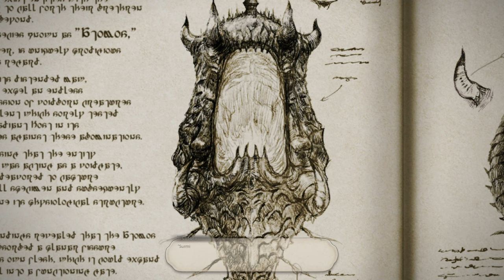Final Fantasy XIV 6.1: Complete Main Scenario Playthrough P329 Bridging The Rift/Restricted Reading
V6.1, Newfound Adventure, Part 5.

Quest(s) completed in this video:
--Bridging The Rift
--Restricted Reading

***This is a main story (White Mage) playthrough of Final Fantasy XIV. For the most part, only the main scenario quests (and WHM class/healer role quests) will be shown, however some optional content may be recorded as well if the mood strikes.